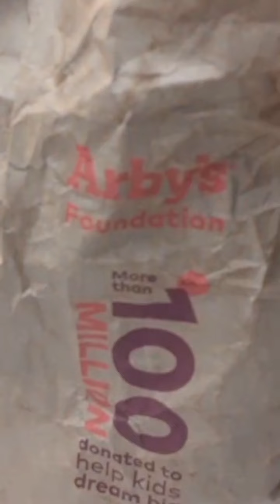Trucking Random Shorts #2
Many Thanks!!!
Thank You so much for giving us a chance and the opportunity to build and grow something "Great!!!" Your time and support is greatly appreciated and also Inspiring. We pledge to continue to listen, work, growing, and apply. To the Individuals or People that think you can't do it, "Just jump in and be a part of the Conversation!"

"Dream It, Design It, Build It!"
           "Be Great!!!"